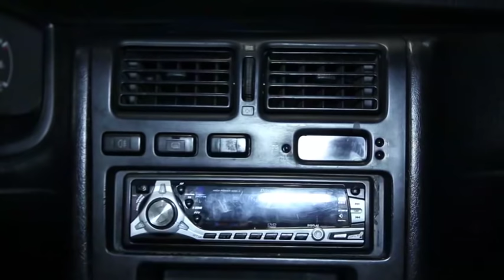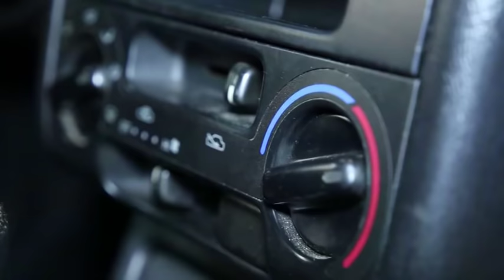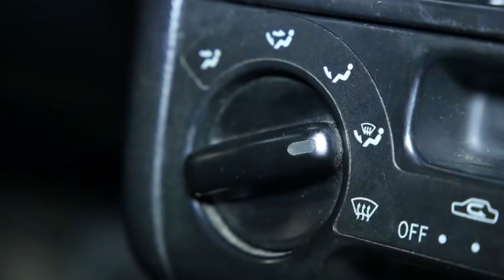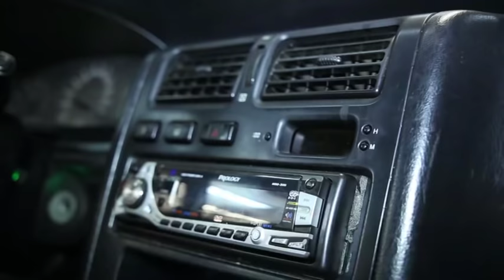Toyota Carina E, 1992 | Подержанные автомобили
Рассказываем все о проблемах подержанного автомобиля Тойота Карина Е.